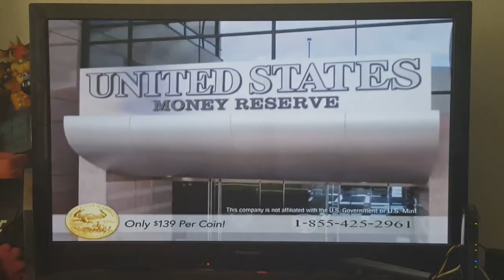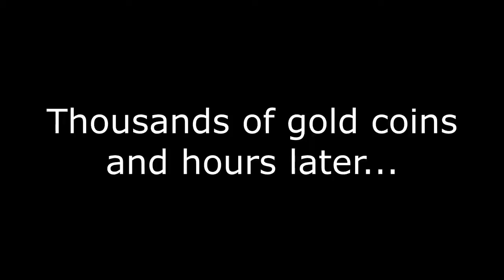EVERYTHING SUCKS | EPIC FAIL DAY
Epic fail day in the life. Welcome to our vlog, our epic fail vlog!!!

Day in the Life FAIL!!!

OUR REACTION VIDEOS:
We are SO excited for this:

ABOUT US!